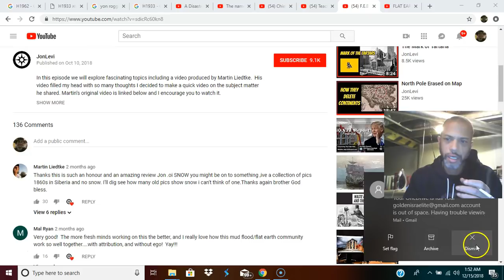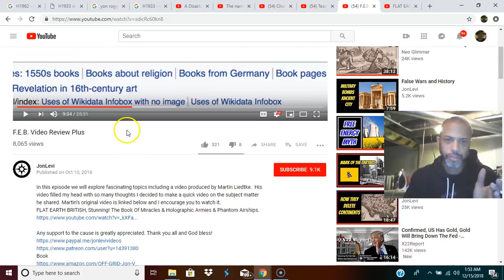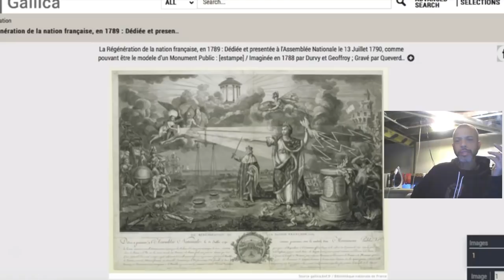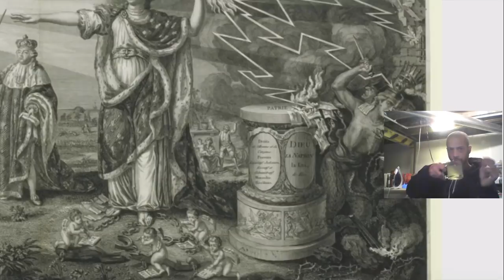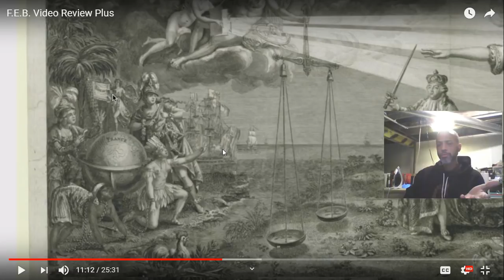Why DARK AGE art is liken to kindergarten finger-painting